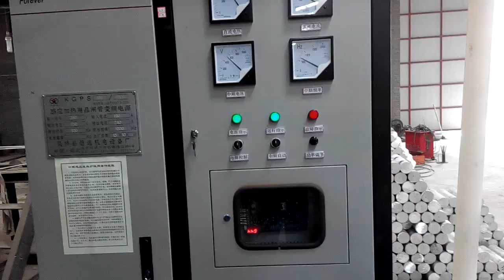aluminum induction heater supplier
"Quality induction heating equipment high,medium Frequency used for forging, heat treatment of carbon steel, stainless steel, aluminum,copper.

Contact person: Tom  (oversea manager)